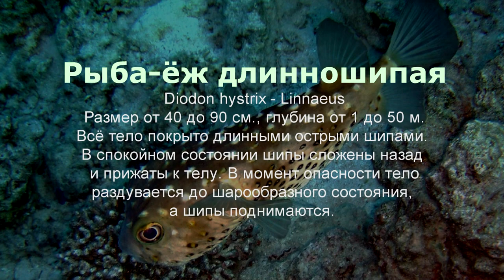Рыба-ёж длинношипая. Подводная видеоохота на рифе отеля Veraclub Queen Sharm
Шарм-Эль-Шейх, Египет, отель Veraclub Queen Sharm. Декабрь 2017 г.